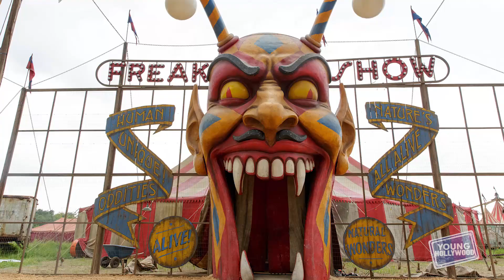AMERICAN HORROR STORY: FREAK SHOW's Naomi Grossman on Pepper's Big Episode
The talented Ms Naomi Grossman pays a visit to the YH Studio to give us all the scoop behind her big moment on the mid-season finale of "American Horror Story: Freak Show", otherwise affectionately known as "the Peppisode"! As the first crossover character in the FX series, she tells us what it's been like to play Pepper, including what she had to do for her first audition and the amazing fan response. She also reveals her favorite scenes from the two seasons she has appeared in!